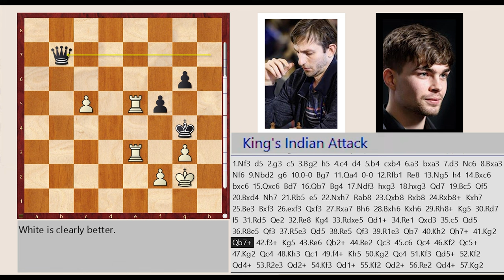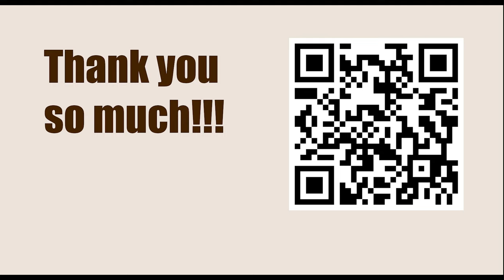Pro Chess League (PCL) 2023 - Round: 5.3 || Alexander Grischuk vs Jorden Van Foreest - Mar 17, 2023